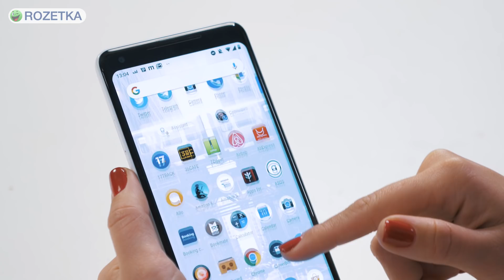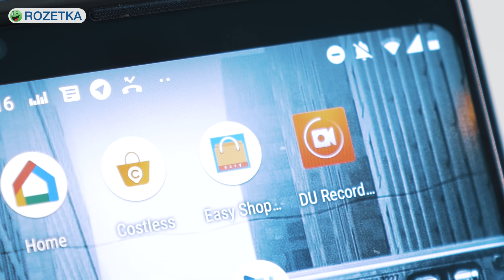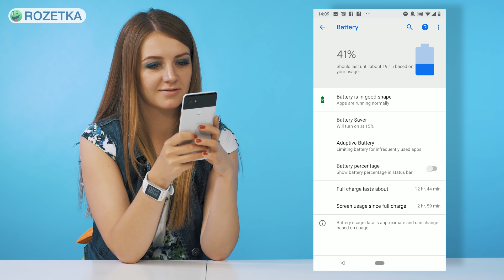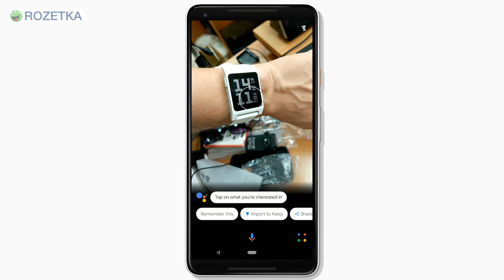Android P: обзор 9 обновлений системы на Google Pixel 2XL - обзор от Ники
Ника уже протестировала бета-версию Android P на Google Pixel 2XL и делится первыми впечатлениями от нововведений. Качественное обновление Android.